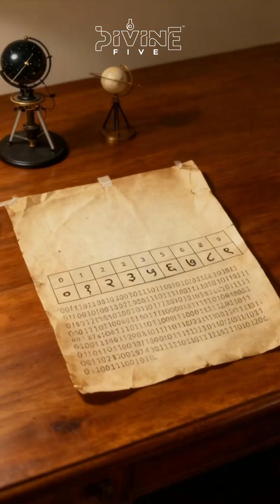How India’s Zero Changed the World | From Shunya to the Digital Age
From ancient scrolls to your smartphone screen India’s zero made it all possible.
What began as Shunya became the backbone of every digital revolution.
No zero, no code. No code, no world as we know it.